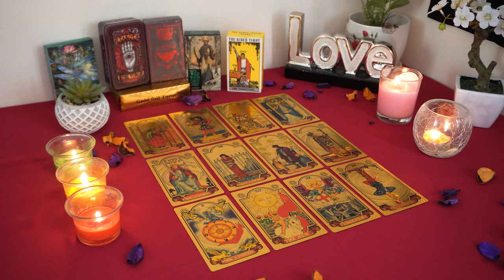SAGITTARIUS💘 A Huge Turning Point is Coming in this is Connection. Sagittarius Tarot Love Reading